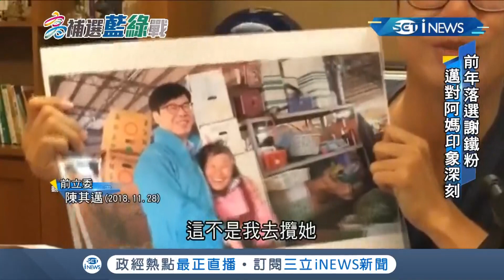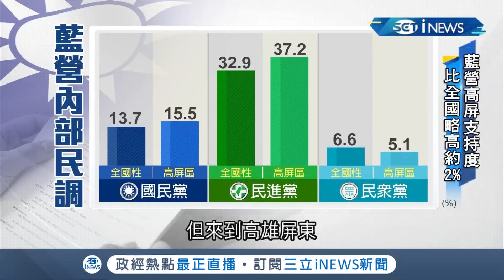選情不敢大意！陳其邁至果菜市場拜票尋"鐵粉阿嬤" 還原2018年合照"再拍一次"│【台灣要聞。先知道】20200627│三立iNEWS